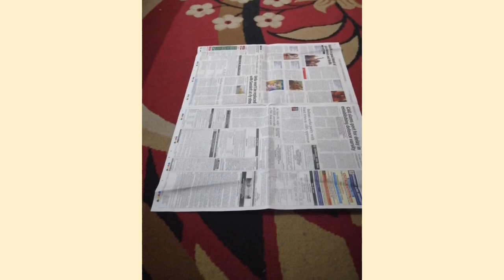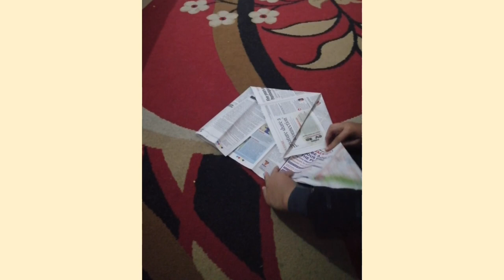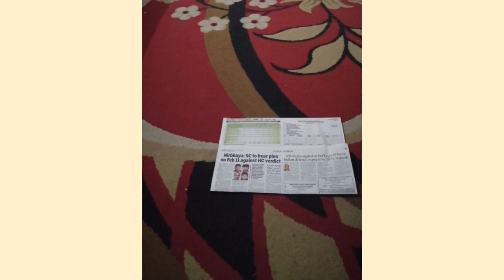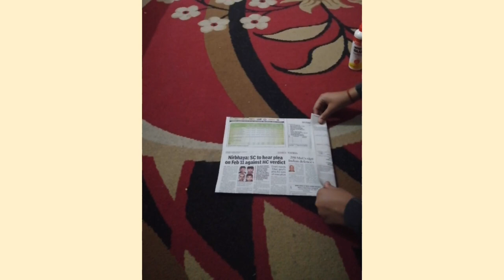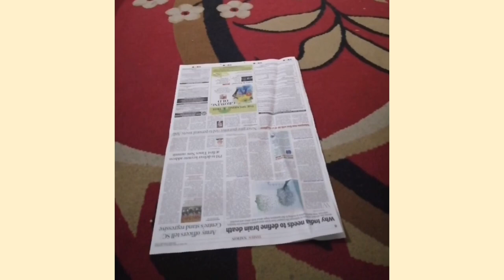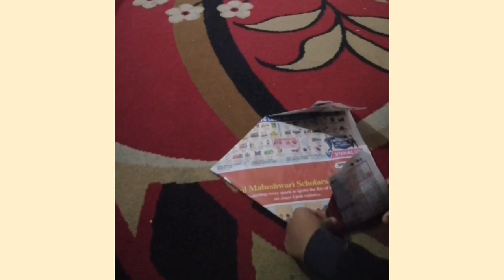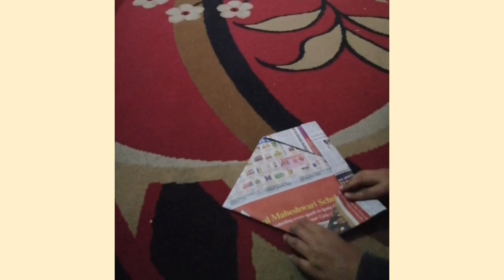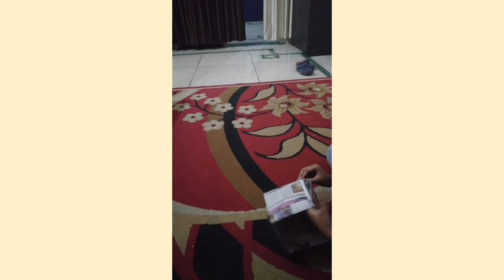3 easy newspaper hacks at home | Best way to recycle old newspapers | paper dustbin, bag and basket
Get 3 amazing newspaper hacks. That's to easy and at home..

Following in this video -

Dustbin bag at 00:08

Vegetable bag at 02:14

Basket at 04:22